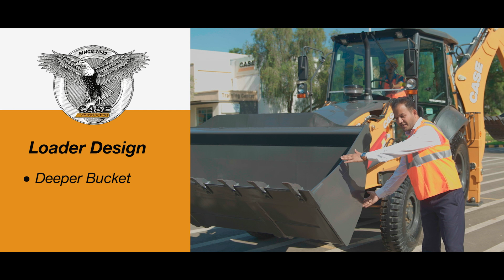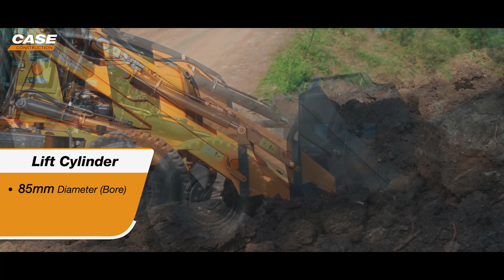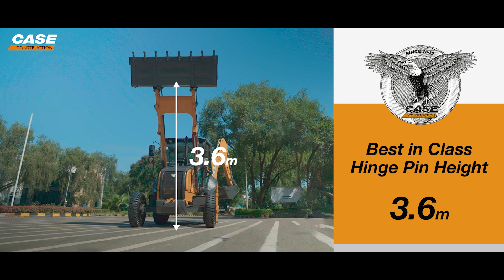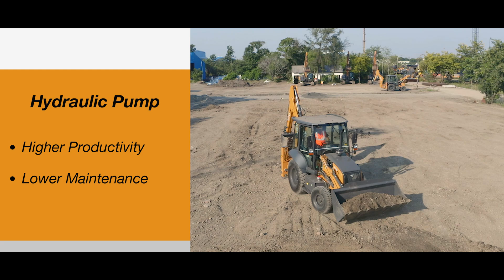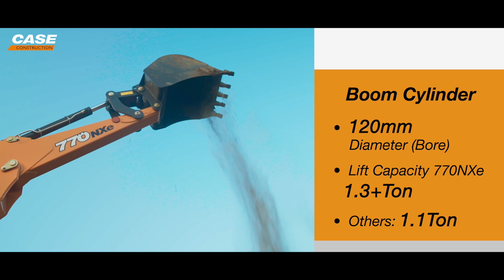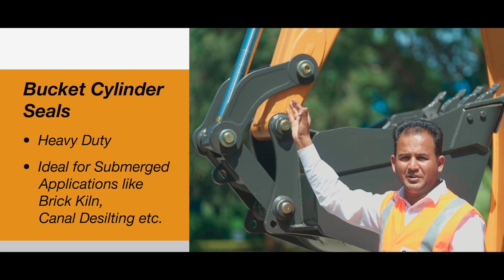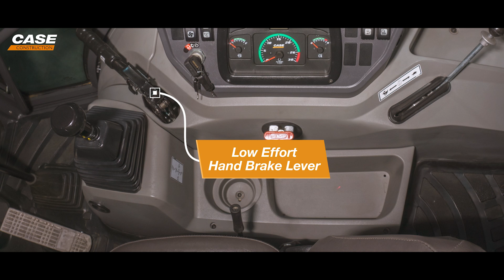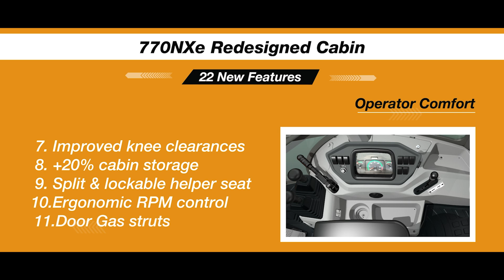ഇന്ത്യ: കേസ് ബാക്ക്ഹോ ലോഡർ 770NXe വോക്ക്എറൌണ്ട് || India: CASE Backhoe Loader 770NXe Walkaround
കേസ് 770NXe ഭാവി തലമുറ ബാക്ക്ഹോ ലോഡറാണ് ഇതിന്റെ ആകർഷകമായ 22 പുതിയ സവിശേഷതകൾ വളരെ മികച്ച കാര്യക്ഷമതയും ഉല്പാദനക്ഷമതയും നൽകുന്നു.
The CASE 770NXe is the next generation Backhoe Loader with 22 exciting new features that delivers the very best of efficiency and productivity.